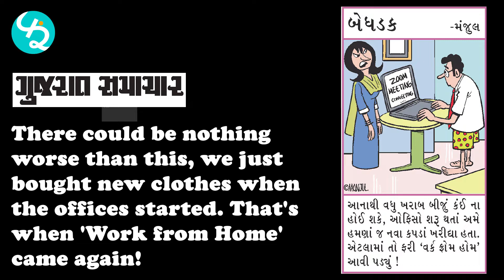News Cartoons published in today's Gujarati newspapers 13 January 2022 | Watch Now | FunRang News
Have you seen the satirical cartoons published in Gujarati newspapers today or not? – 13 January 2022
Gujarati Newspapers Gujarat Samachar, Sandesh, Gujarat mitra ect… have very meaningful cartoons printed on a daily basis. FunRang honors the cartoonist's distinctive art of accurately and sarcastically depicting the current situation with just one picture. That is why this video has been made by Funrang with the intention of making the cartoon printed in the newspaper more popular. The quality of the cartoon is not discussed in this video. But, if the cartoon may not have caught the eye of the newspaper reader, then this is just an attempt to bring it to the notice through video.
Edited & made by – Mehulkumar Vyas for funrang news